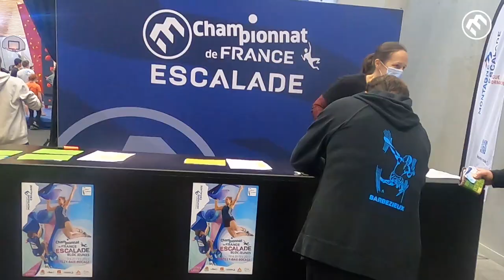#5 - Dans mon club, dans ma FFME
{DANS MON CLUB #5} Que se passe-t-il dans nos clubs ? Tous les premiers de chaque mois, retrouvez DANS MON CLUB, la vidéo participative de la fédération qui montre le quotidien de la FFME !